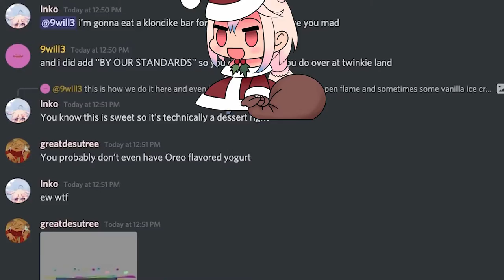Padoru Padoru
HASHIRE SORE YO
KAZE NO YU NI
TSUKIMIHARA WO